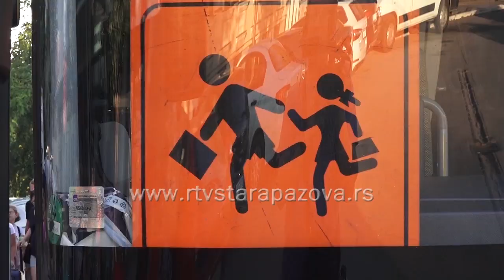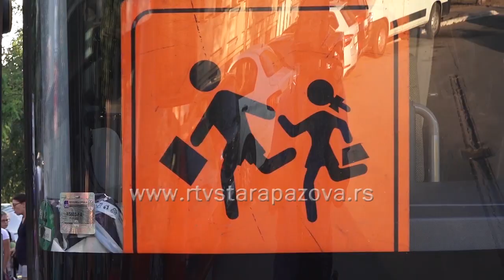Deca iz hraniteljskih i socijalno ugroženih porodica uživaju na moru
Dečica iz hraniteljskih i socijalno ugroženih porodica koja su pre nekoliko dana otišla na more u Crnu Goru, provereno uživaju u morskim čarima a kako bismo vam to i dokazali, pogledajte narednu priču.